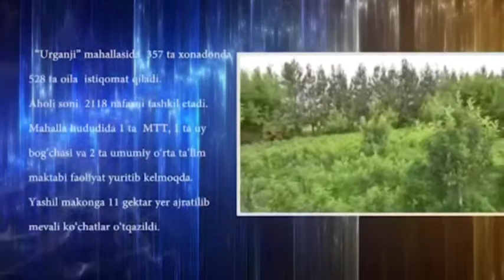Urganji mahallasi haqida video reportaj Qoʻshrabot tumani